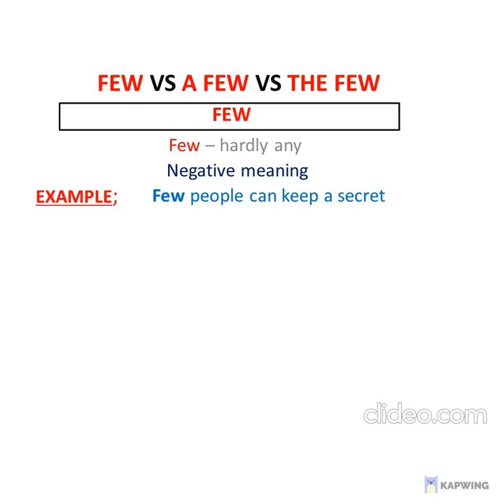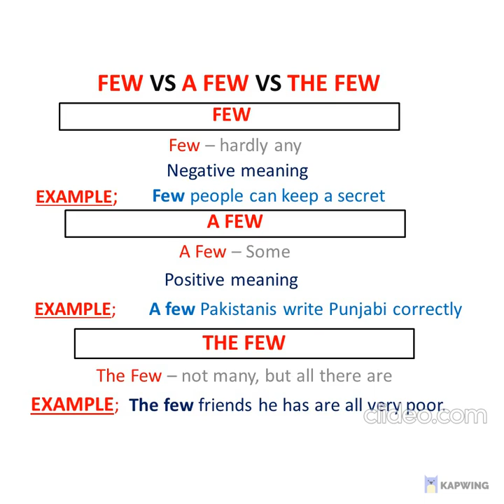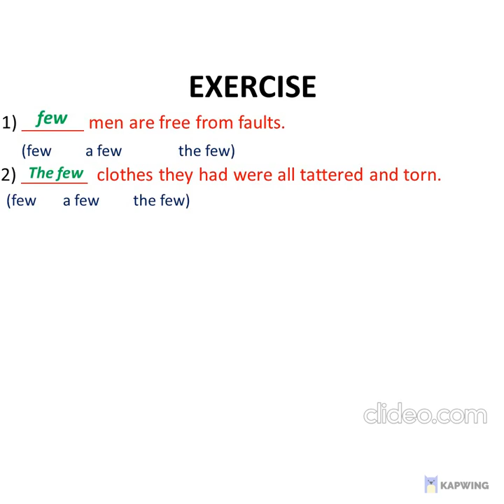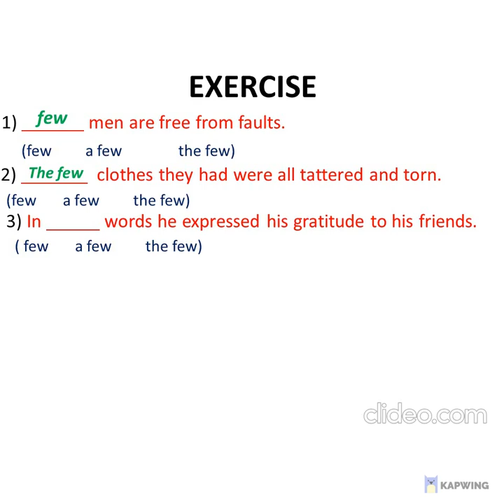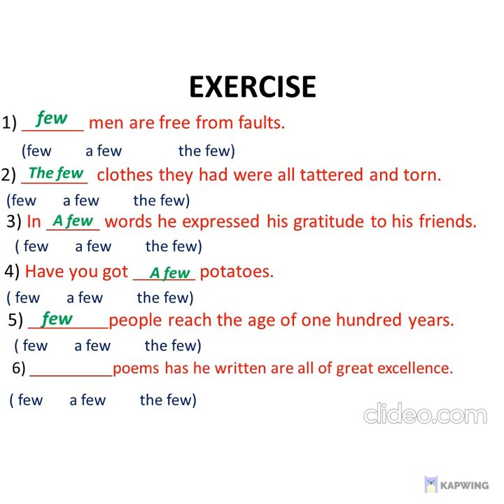DIFFERENCE BETWEEN FEW, A FEW, AND THE FEW WITH EXAMPLES AND EXERCISES | FEW VS A FEW VS THE FEW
In this video, you will learn a very basic concept of English that is the difference between few , a few, and the few with examples and exercises in very short time period.Pakistan's Educated Youth upload such videos on daily basis to improve the Grammar, Vocabulary and basic plus advance english of people so don't forget to subscribe to be a part of this channel.